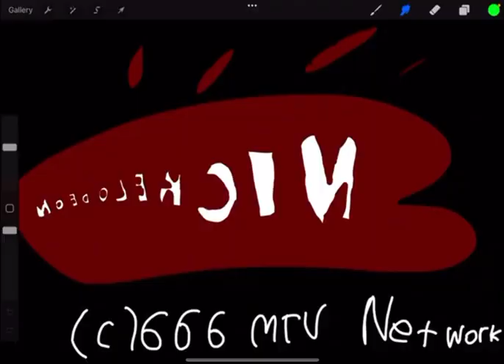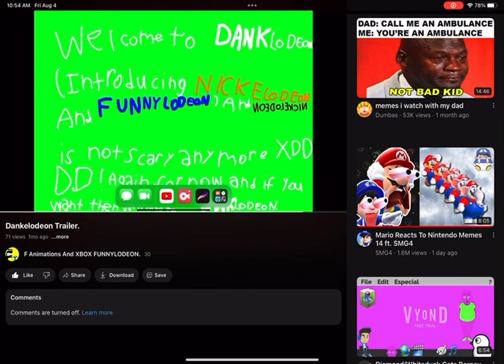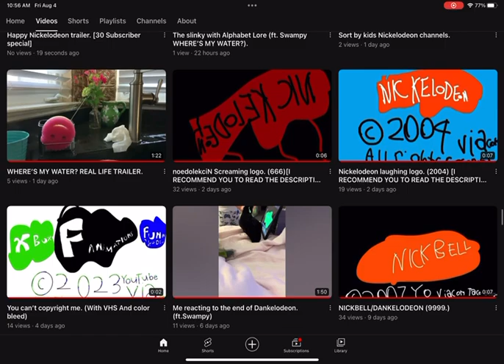All channels trailers. [30 SUBSCRIBER SPECIAL.]